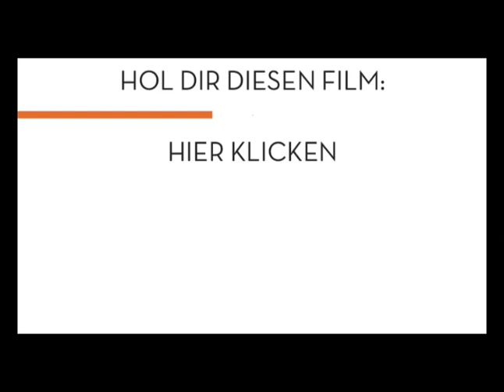Schwer verliebt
Von den gleichen Leuten, die Ihnen  Verrückt nach Mary und Ich, beide und sie gebracht haben, stammt diese Hit-Komödie mit der „perfekten Kombination von herzerwärmend und zwerchfellerschütternd" (WFLD-TV). Jack Black spielt die Rolle von Shallow Hal, einem oberflächlichen Rockjäger, der nach der Hypnose von einem Selbsthilfe-Guru eine Wahrnehmungsveränderung erfährt und nicht erkennt, dass seine Traumfrau (Gwyneth Paltrow) in Wirklichkeit 150 kg schwer und gar kein „Hottie" ist. Hals Playboy-Kumpel Mauricio (Jason Alexander) versucht nun alles, um diese Hypnosewirkung zu brechen, bevor jemand erdrückt wird! Vollgepackt mit Humor und Nonstopp-Spaß und zugleich die beste Liebesgeschichte aller Zeiten!

Schweizer Ableger des Filmverleihers 20th Century Fox Film Corp. Hier findest du laufend die neusten Trailer von den Schweizer Kinofilmen und Home Entertainment Filmstarts von 20th Century Fox, DreamWorks Animation und Fox Searchlight.